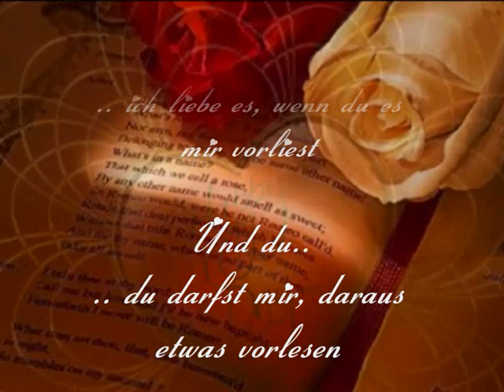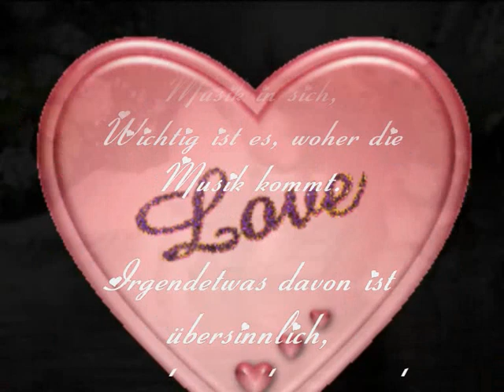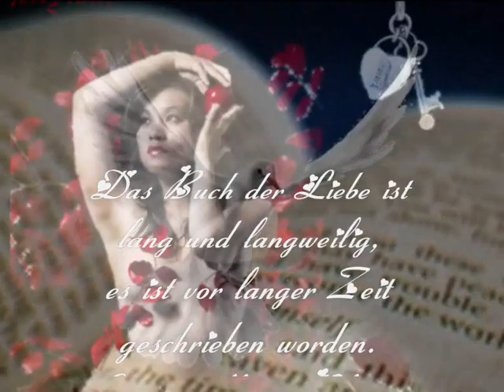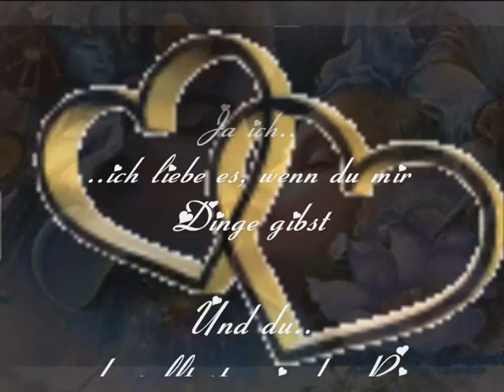BOOK OF LOVE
Buch der Liebe